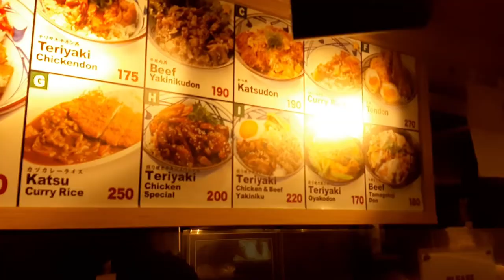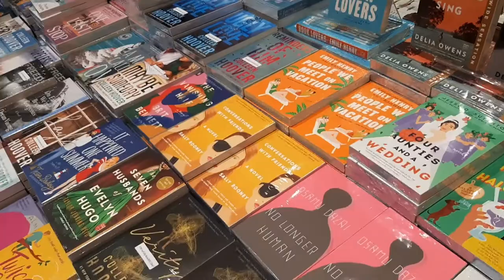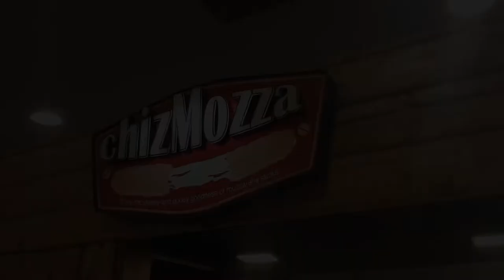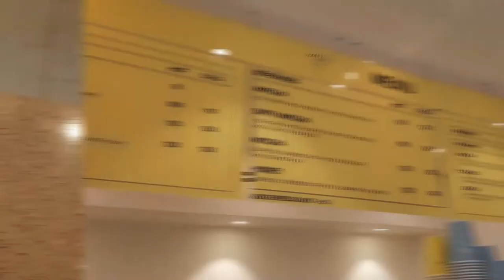a day out | cafe hopping ☕, bowling 🎳, catching up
The homebody is out for today together with the bestfriend.🍀

OUTFIT
Brown Knitted Vest - shopee, @lian_jen
White Shirt - thrifted
Trousers - shopee, @lian_jen
Multi-layer Necklace - shopee
White Shoes - shopee, @yang_maymay

MUSIC
Astral Weeks - The World
Sea Lemon - Sunday
Blonder - Elegant Girl